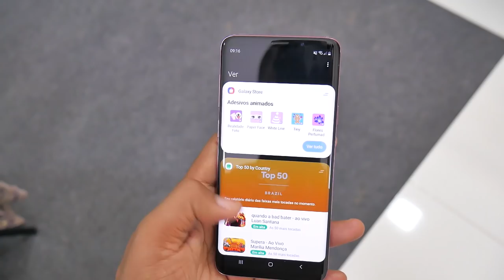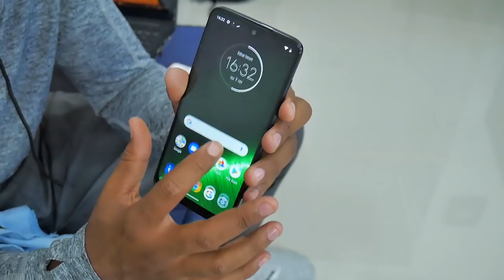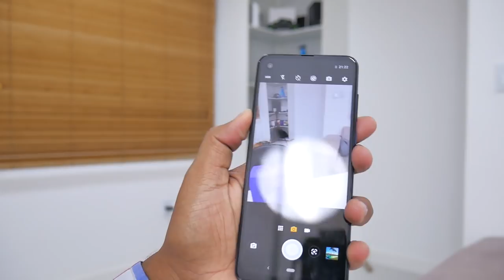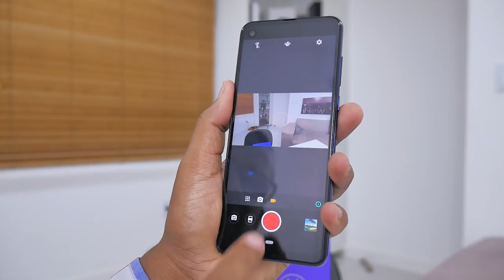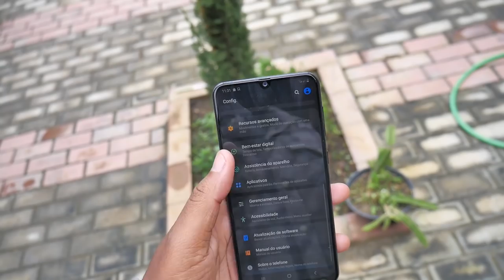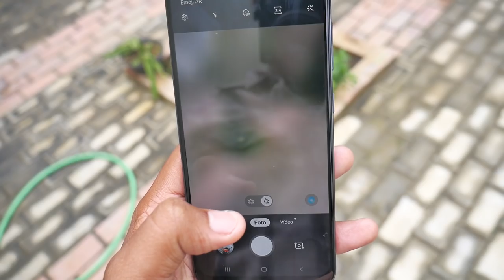OS MELHORES INTERMEDIÁRIOS pra COMPRAR na BLACK FRIDAY